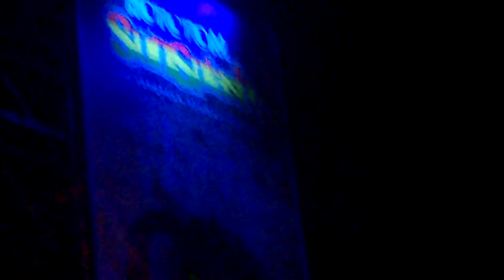THE WAILERS ROOTS ROCK REGGAE FT ASTON FAMILYMAN BARETT,DONALD KINSEY,JR MARVIN ROTOTOM 2017